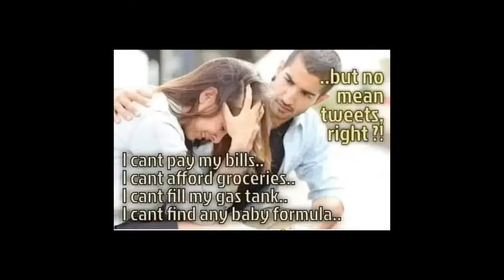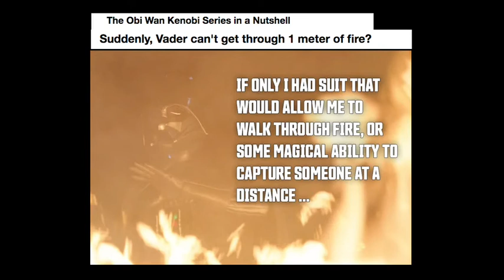JONNY DEPP, AMBER HEARD and DARTH VADER in “Memes of Distinction”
Just in time for the Queen's Platinum Jubilee, the Royal Society of Duffers send out their picks for memes of the month, despoiling the celebrations.

Let's all support the Society and their drinking habits